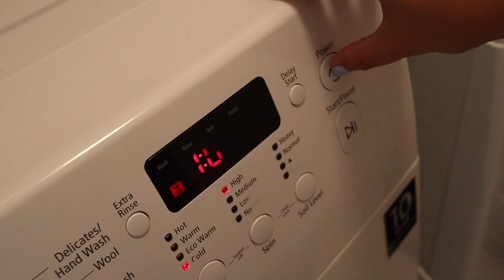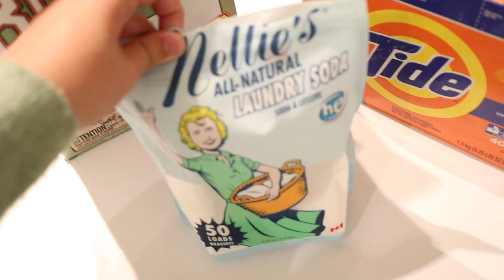VLOG! 📦 Life update, boîtes de déménagement & produits terminés!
J'espère que vous avez apprécié ce vlog même si je parle énormément haha!! :) J'avais beaucoup de choses à vous dire!

Pour le "stripping" des tapis (fonctionne avec vêtements, draps, serviettes..)
- 1/4 tasse Borax
- 1/4 tasse soda à lessive
- 1/4 tasse Tide en poudre

Crème solaire Sunbum
Baume à lèvre Sunbum
Crème solaire Bioderma
Bio Oil
Crème Hempz Ananas et melon
Crème Hempz moins parfumée